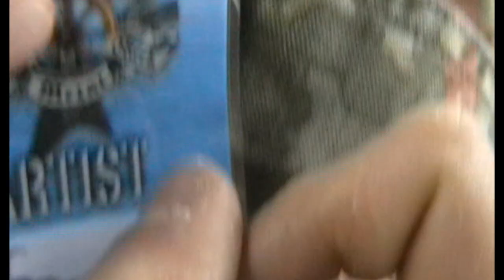Embodying The End - Blinding Fear (Official)